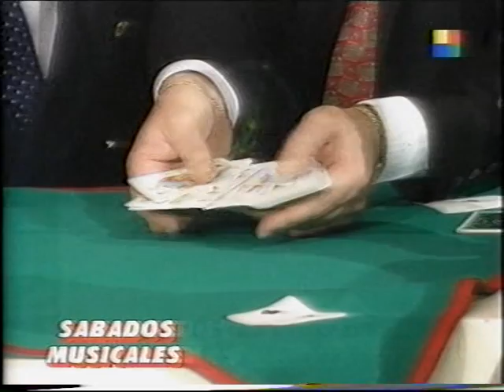Mago Eduardo Esteban Cartomagia Baraja y Dados